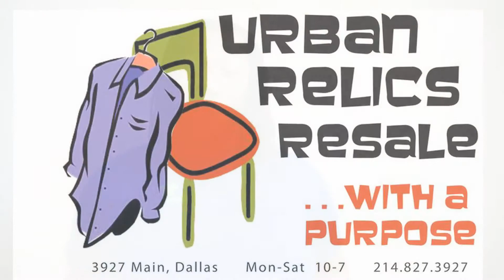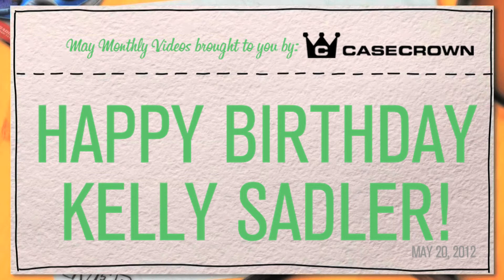Urban Relics Resale is Repurposing Lives!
Urban Relics exists soley on donations of your good, clean, funky and cool stuff!  Your donations are tax deductible as they go to directly to the ministry.  First, we sort out everything that can possibly be used for the homeless and newly homed people in Dallas.  What is left over that is not appropriate for distribution to the homeless or recently homed, we turn into cash at Urban Relics to support the operational needs of the ministry.

We are the utlimate recycling program for a great cause!  Bring us your good, clean, funky and cool clothing, furniture, household items and decor!